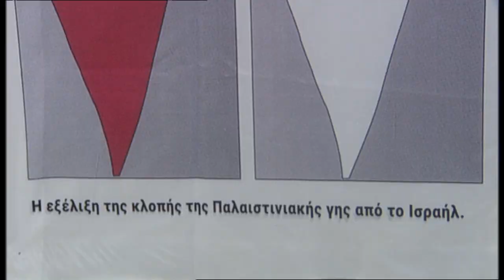Συνέδριο ΕΕΔΥΕ - Χαιρετισμός από τον Μ. Τουμπάσι